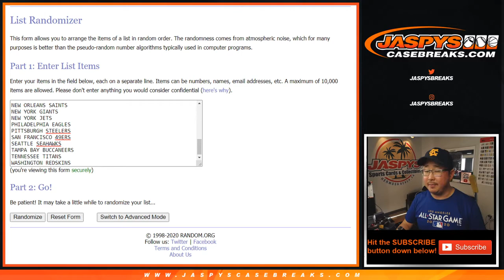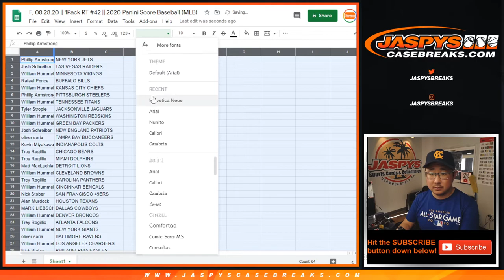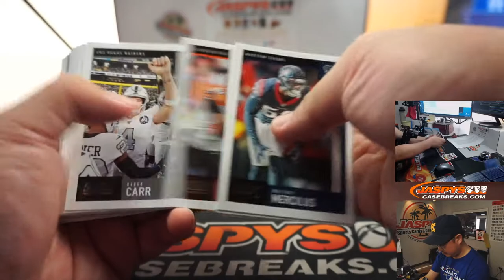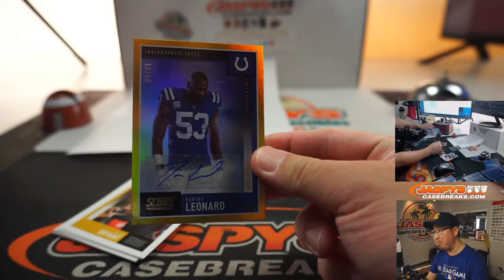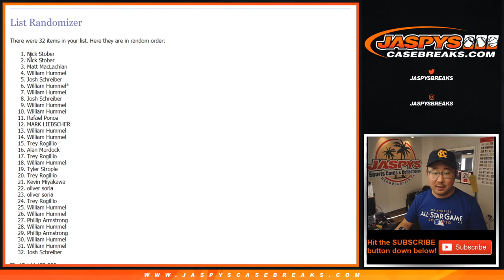F, 08.28.20 || 1Pack RT #42 || 2020 Panini Score Baseball (MLB)